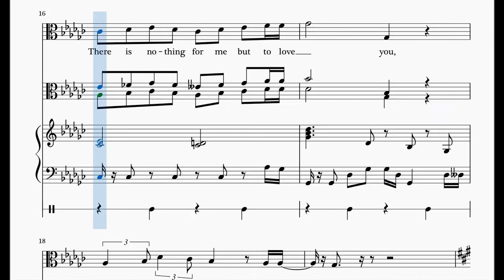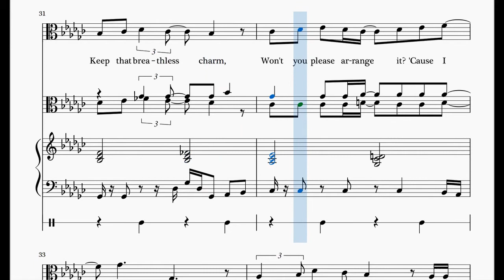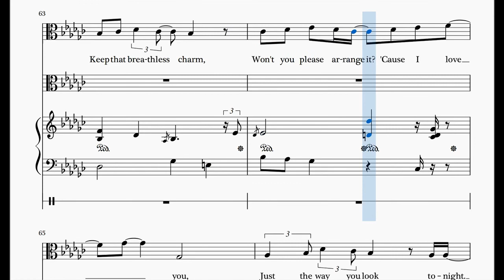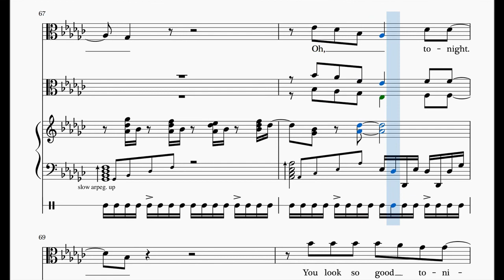Pomplamoose - The Way You Look Tonight (Piano Transcription)